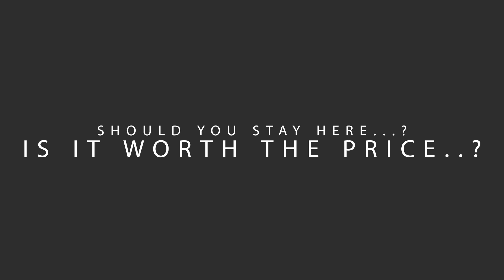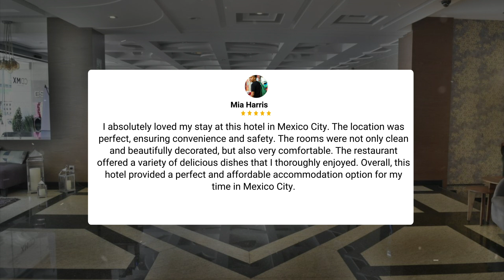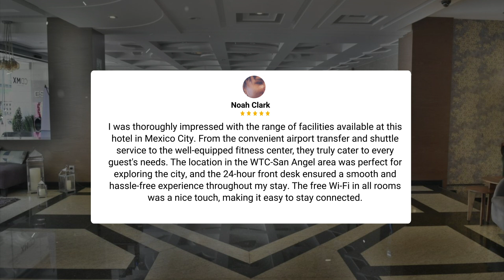Kali Escandon Mexico City Review - Is This Hotel Worth It?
In this video, we reviewed the Kali Escandon Mexico City based on its price, quality, value for money, and more. We also gave it ratings based on the travel type and more.

Additionally, we'll provide you with insights into the nearby attractions and activities that you can enjoy during your stay at Kali Escandon Mexico City. Whether it's exploring the local culture, sightseeing, or shopping, we've got you covered.